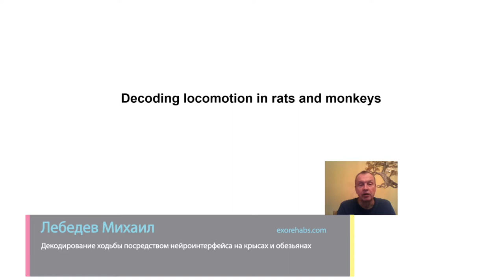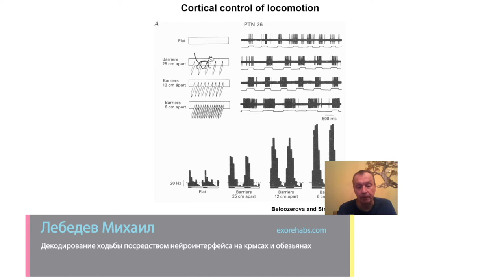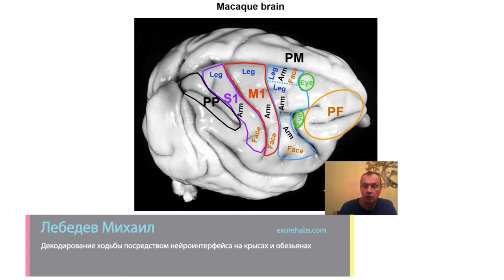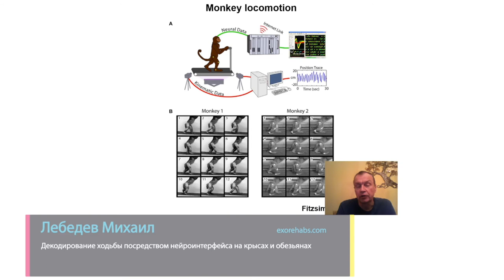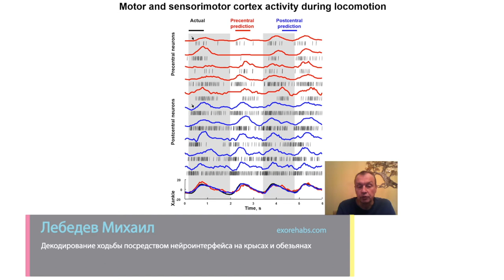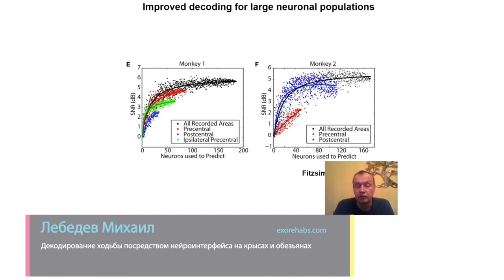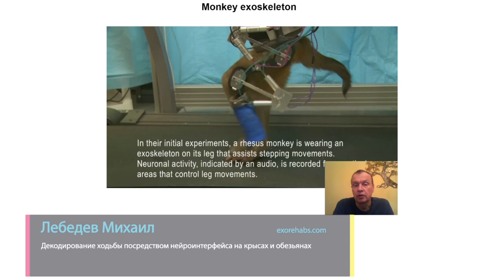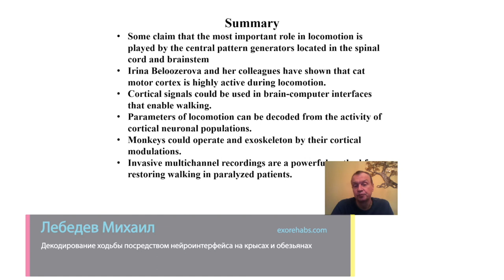Декодирование ходьбы посредством нейроинтерфейса на крысах и обезьянах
Спикер: Михаил Лебедев
Ph.D., Senior Research Scientist at the Center for Neuroengineering of Duke University

Аннотация: Neurophysiology of locomotion has been long dominated by the theories claiming that the most important role in locomotion is played by the central pattern generators located in the spinal cord and brainstem, whereas the cortex only issues high-level commands like start and stop walking. Yet, the studies of Irina Beloozerova and her colleagues have shown that cat motor cortex is highly active during locomotion, and cortical activity tracks every step. Moreover, cortical activity increases during challenging tasks like walking on a ladder. These results suggest that cortical signals could be used in brain-computer interfaces that enable walking. To test this hypothesis, Lebedev and his colleagues recorded neuronal-population activity in sensorimotor cortex of rats and monkeys walking on a treadmill; discharges of several hundred neurons were sampled simultaneously. It was found that cortical neurons exhibited activity patterns that were informative of the walking parameters, such as joint angles of the lower limbs. These parameters could be decoded from the population activity. The decoding of locomotion parameters was performed in real time, and it was shown that a monkey could control walking in an anthropomorphic robot. Additionally, monkeys could operate and exoskeleton by their cortical modulations. These results suggest that invasive multichannel recordings are a powerful method for restoring walking in paralyzed patients. Currently, approaches for invasive recordings in humans are being developed at the Center for Bioelectrical Interfaces, National Research University Higher School of Economics. While these electrocorticographic recordings appear to be the most practical method for rehabilitation of people with lower-limb deficits, clinically relevant systems still have to be developed.